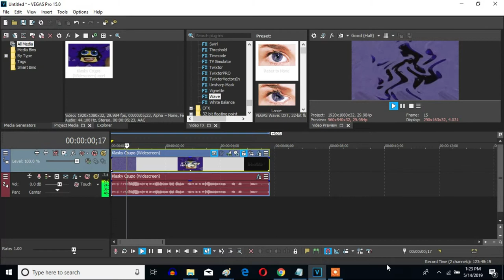How To Make Sad Waves On Sony Vegas Pro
Let's make a Sad Waves effect on Sony Vegas Pro.